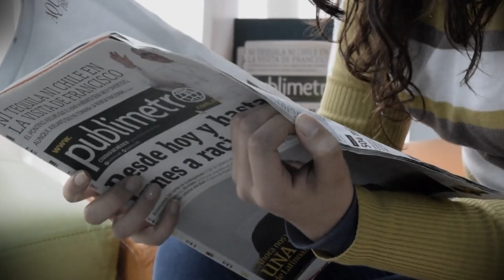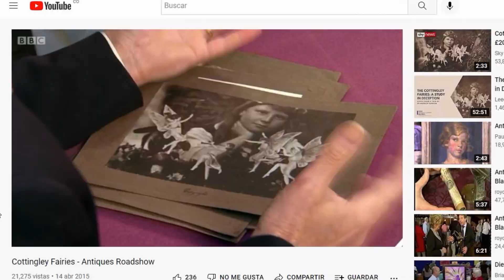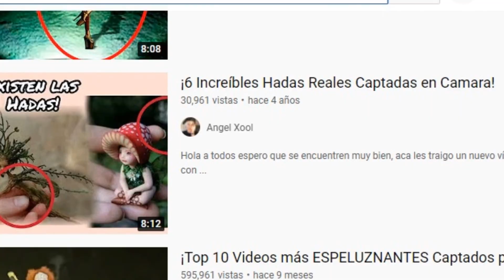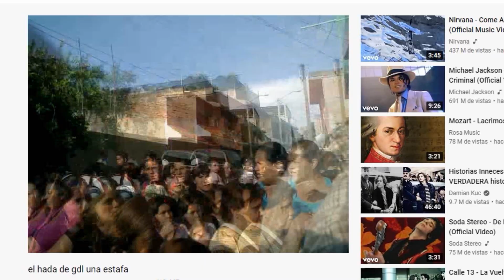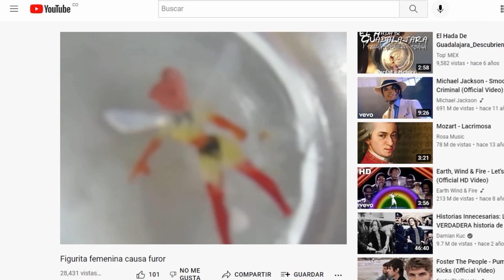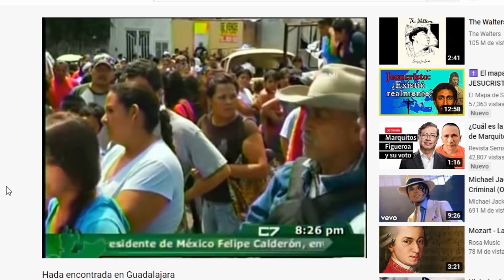HADAS REALES Captadas En Cámara - Top Manias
Hoy hablaremos sobre las HADAS unas criaturas misteriosas, como las sirenas, duendes, unicornios casos reales de estos misteriosos seres desde las fotos de las hadas Cottingley y hasta el hombre que atrapo un hada en México

hoy presentamos El Secreto De Las Hadas Captadas En Cámara

No te olvides de Sonrerir :)